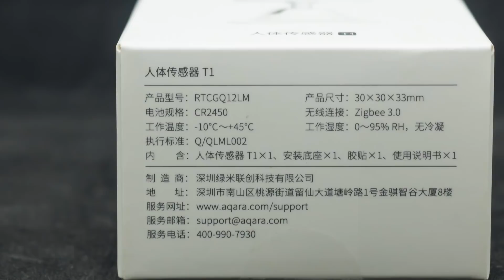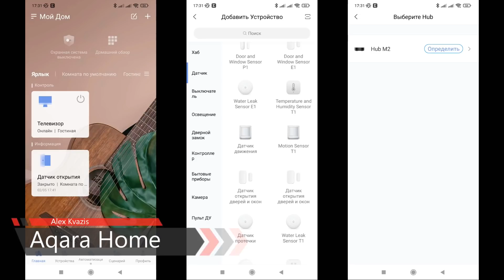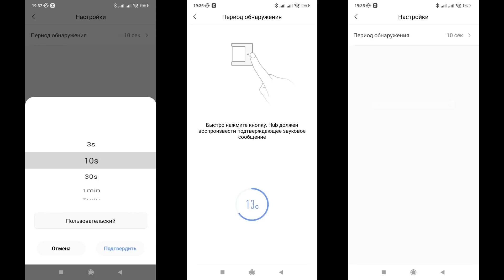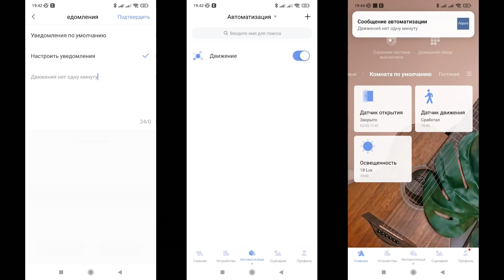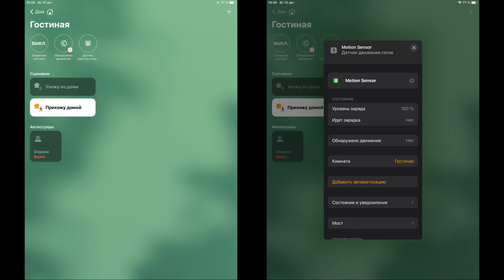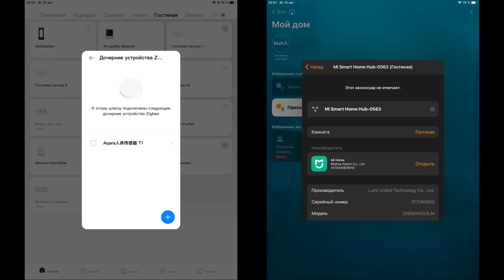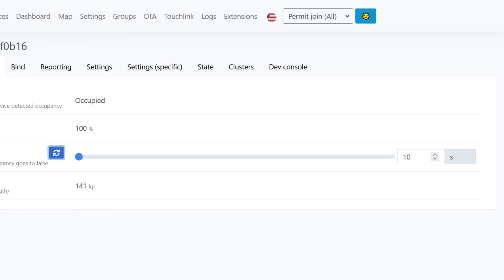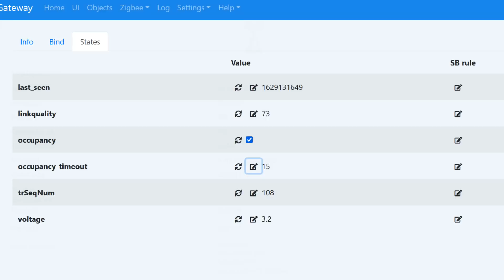Aqara T1 RTCGQ12LM - обновленная версия zigbee датчика движения и уровня освещенности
В обзоре рассмотрен обновленный датчик движения и уровня освещенности Aqara T1 RTCGQ12LM с настраиваемым интервалом обнаружения. Показана его работа в штатном приложении Aqara Home, возможности в Mihome и Apple Homekit, а также интеграция в Home Assistant.

00:00 - Вступление
00:30 - Параметры
00:57 - Поставка
01:44 - Внешний вид
02:47 - Aqara Home
04:32 - Автоматизации
05:26 - Сигнализация
05:52 - Apple HomeKit
06:17 - Mihome
07:28 - zigbee2mqtt
08:51 - SLS шлюз
10:01 - Вывод